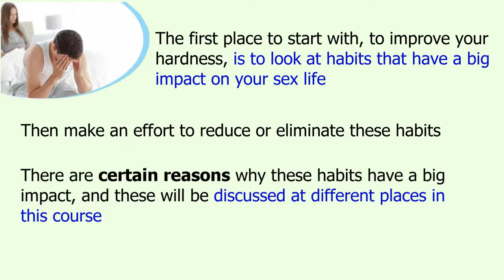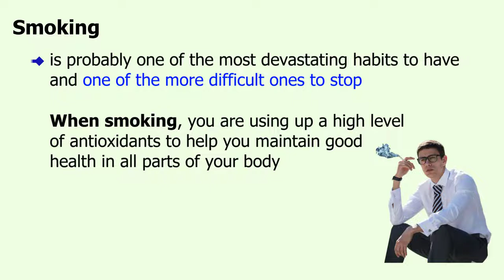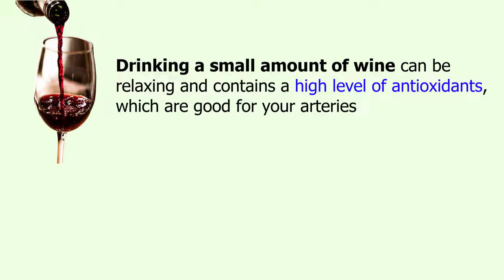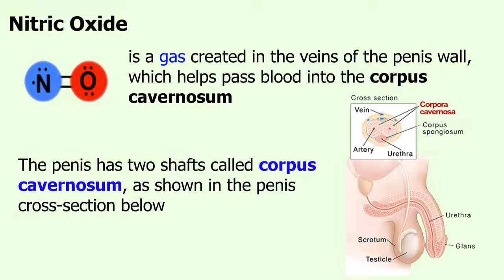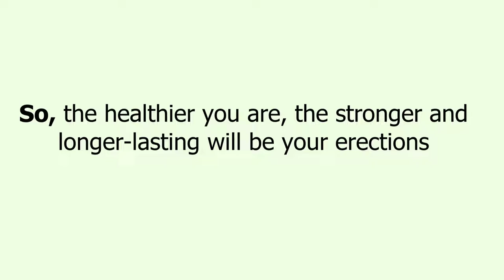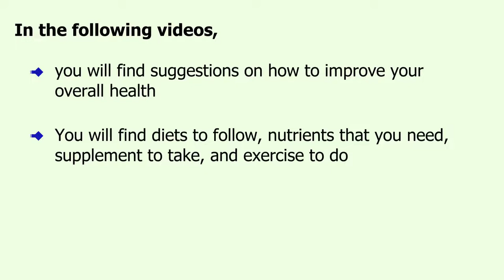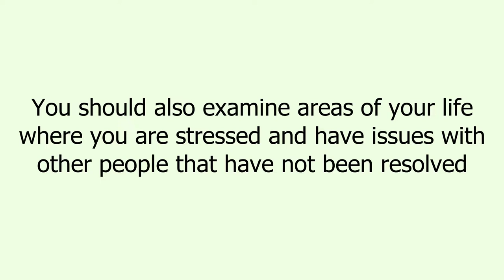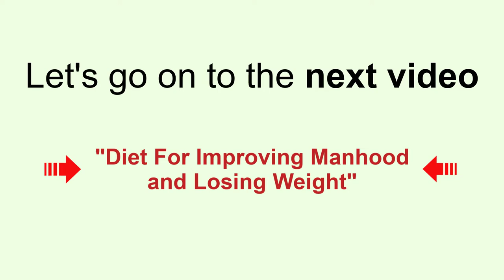Where To Start For Harder Erections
Since having good sex depends on your overall health, you need to be concerned about getting your health back into better shape.  The first place to start with, to improve your hardness, is to look at habits that have a big impact on your sex life.  Then make an effort to reduce or eliminate these habits.  There are certain reasons why these habits have a big impact, and these will be discussed at different places in this course.